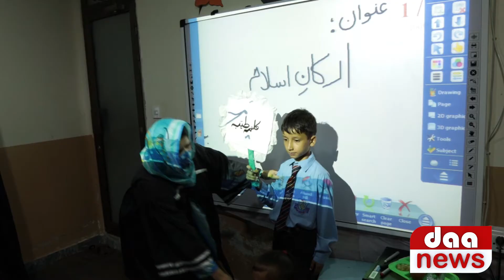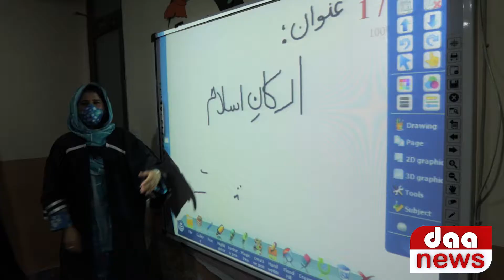Quality Education II Schooling System In Abbottabad II How to Improve the Skills of Students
Quality Education II Schooling System In Abbottabad II How to Improve the Skills of Students II Best Choice For Kids II The Muslim Education System Hazara Region